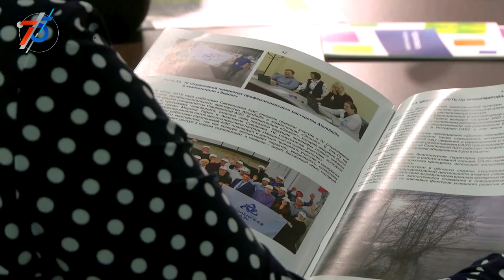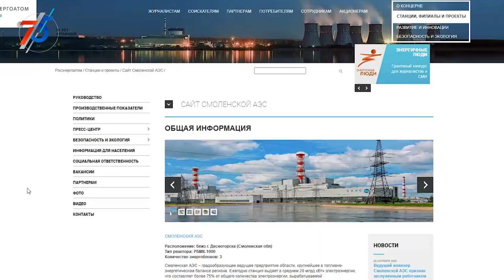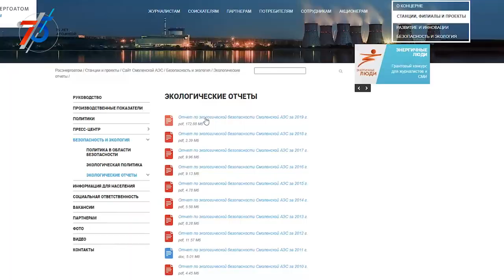Десна-ТВ: Новости САЭС от 27.10.2020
В выпуске:
- Публичная презентация экологического отчета Смоленской АЭС за 2019 год.